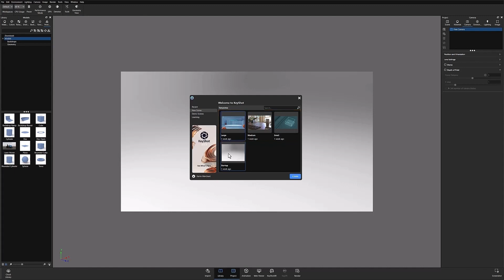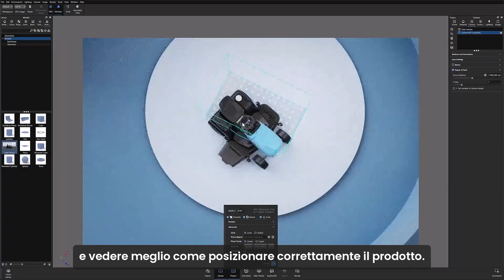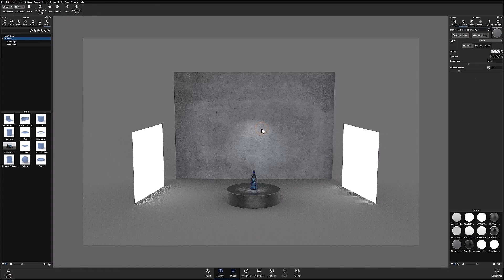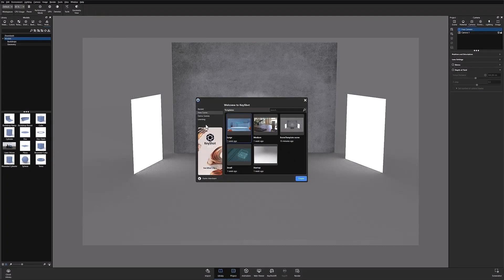Modelli di scena in Keyshot Studio 2024